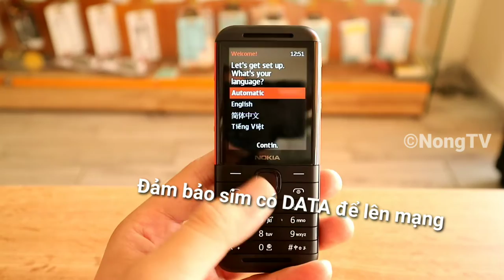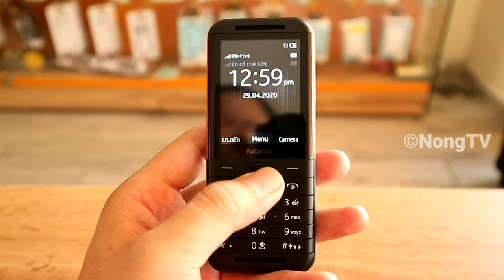NongTV - Lên mạng (lên FACEBOOK) bằng NOKIA Cùi Bắp - Nokia 5310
1⃣ Điện thoại SIÊU RẺ là thành viên của Tập đoàn Thế giới Di động

2⃣ Sản phẩm mua rồi không được đổi/trả nhưng cam kết bảo hành chính hãng 12 tháng